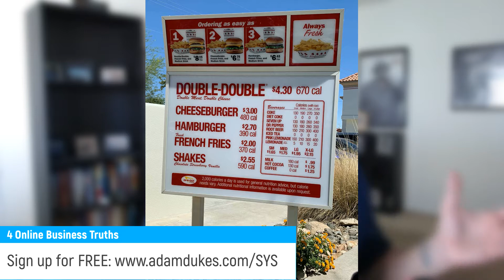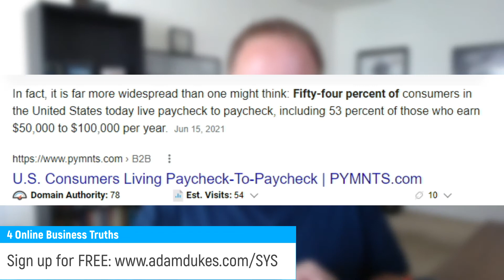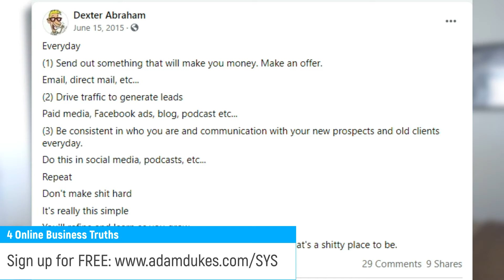Systeme.IO Tutorial: Build Your Online Business with Systeme.IO - Day 2 of 25 with Systeme.IO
Build Your Online Business with Systeme.IO
►► Sign up for a FREE account + $598 worth of bonuses

This is video #2 of my Business Builder with Systeme.IO training series.

In this Systeme.IO tutorial, I reveal 4 online business truths that you need to know and understand when it comes to starting an online business in 2021 with Systeme.IO.

There are far too many gurus talking about "easy money", "retire next Tuesday" and it's setting unrealistic expectations for a lot of people.

You'll also learn about the powerful "ATM Strategy" that I learned from a fellow YouTuber/entrepreneur.

This is the best Click Funnels alternative I've found, and I've used just about every funnel builder on the market.

Time stamps:
01:16 - Online business truths
02:24 - Truth #1
04:26 - Truth #2
06:42 - Truth #3
09:39 - Truth #4
11:18 - Systeme.IO offers simplicity
12:19 - Deploy the ATM strategy

🔥 FREE RESOURCES FOR DADPRENEURS 🔥

[FREE TRAINING] Powerful Viral System That Generates Up to $250/Day on Autopilot

🎥 SYSTEME.IO TUTORIALS 🎥

Grab a beer 🍻 or a glass of wine 🍷 (I don't judge), kick your feet up, and watch this Systeme.IO tutorial.